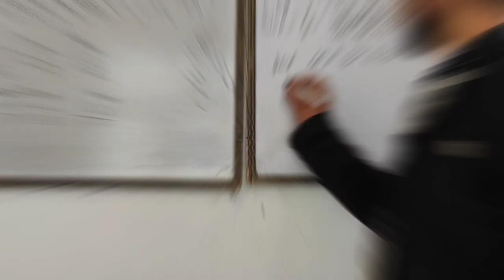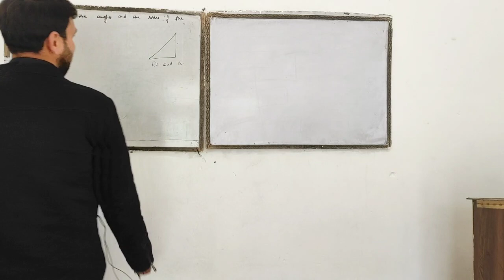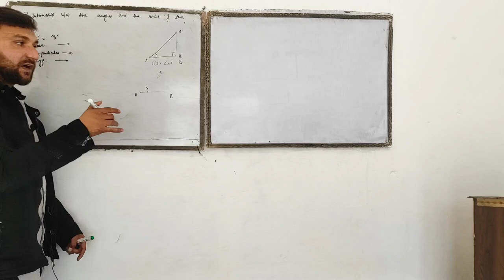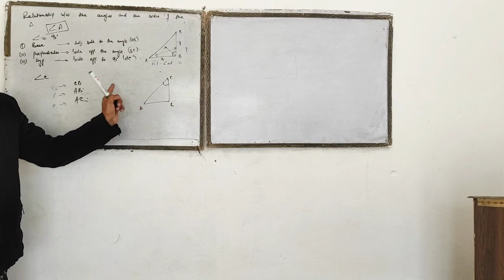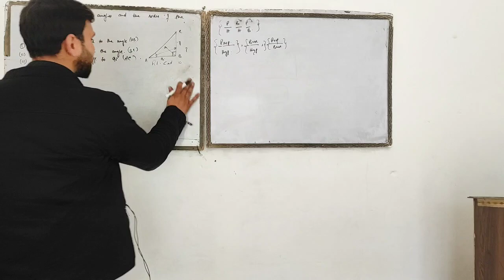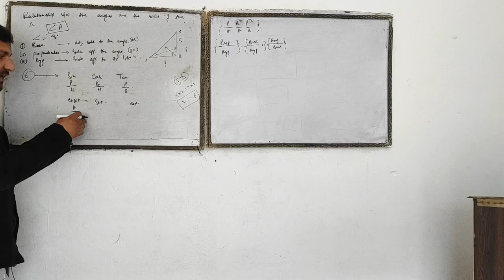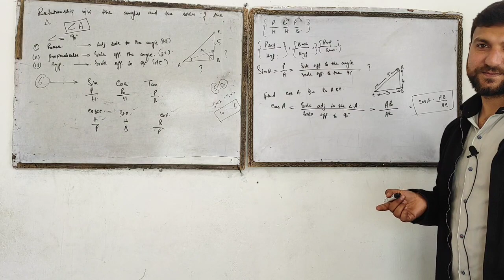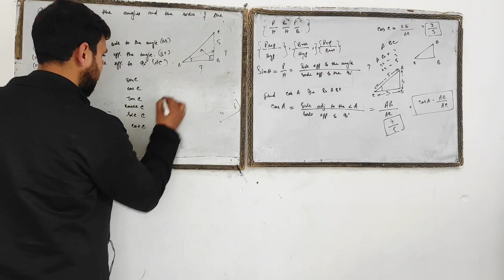Trigonometry | Class 10th